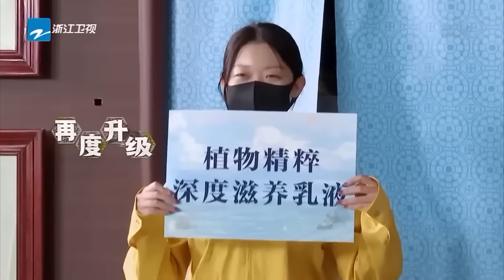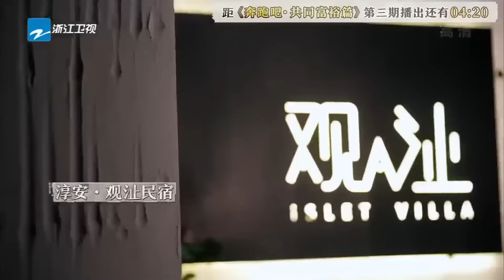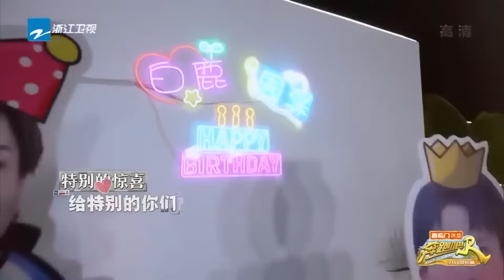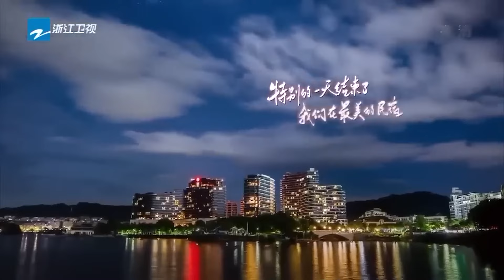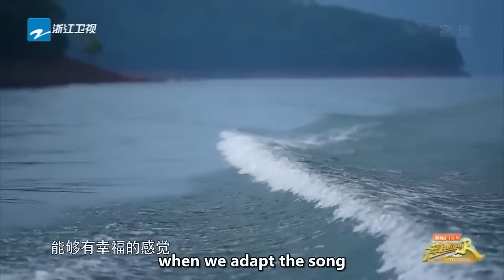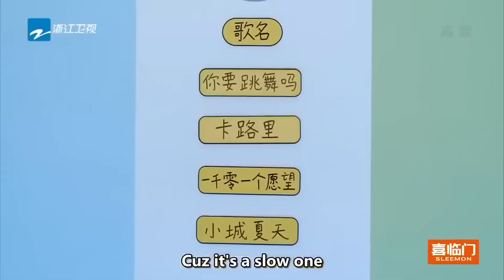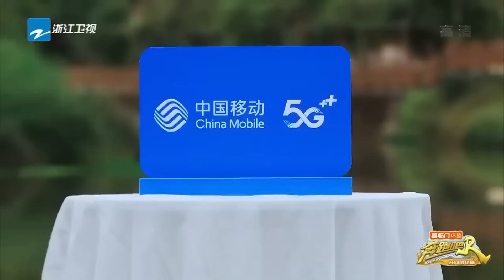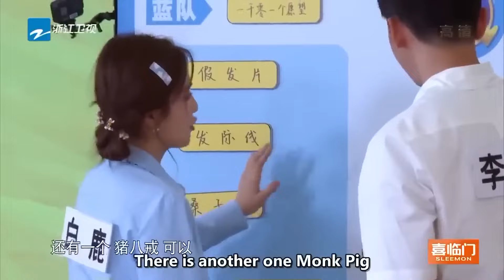[FULL | ENGSUB/CC] They celebrate birthdays together🎊| Keep Running: Let's Build a Better Life EP3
🔍𝐀𝐛𝐨𝐮𝐭 𝐙𝐡𝐞𝐣𝐢𝐚𝐧𝐠 𝐒𝐓𝐕 𝐆𝐥𝐨𝐛𝐚𝐥 𝐂𝐡𝐚𝐧𝐧𝐞𝐥
Here we will provide:
√ Full episodes with English subtitles: ongoing hits&classic rewind🎞️
√ Updates on the top-trending celebrities: postcard&performance on the show📬
√ Interesting special series,  to discover extra fun within each show🎃
Welcome to leave the name of your favorite show or artist,We'll bring you surprises🥰

📩𝐀𝐛𝐨𝐮𝐭 𝐂𝐨𝐩𝐲𝐫𝐢𝐠𝐡𝐭𝐬
We respect all programs and music copyrights on our channel.